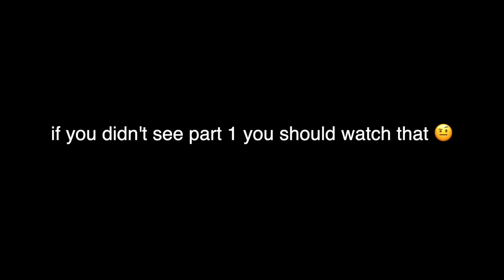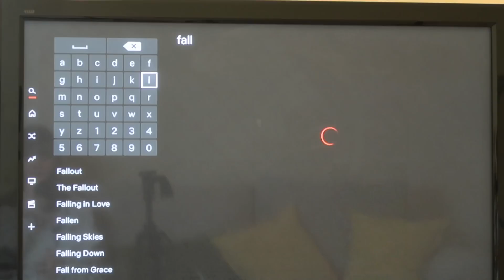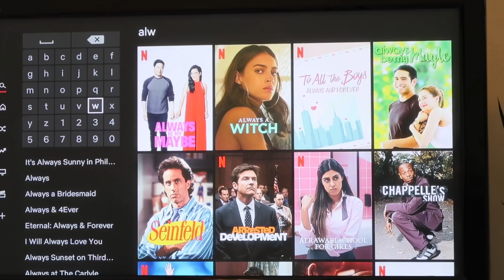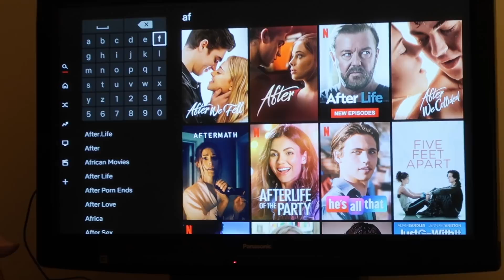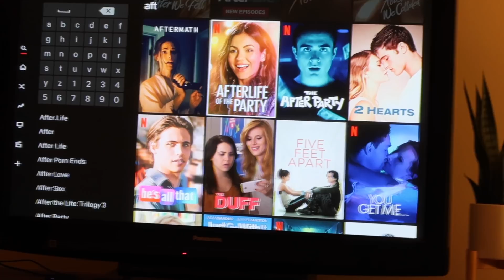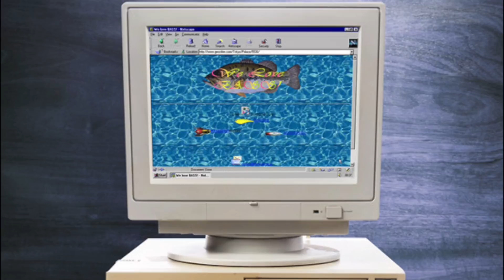I Watched 5 Netflix Rom-Coms (part 2)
did i fully comprehend these movies? no. did i still enjoy them? yes.
   OR type "No One Asked Podcast" on any podcast app :)